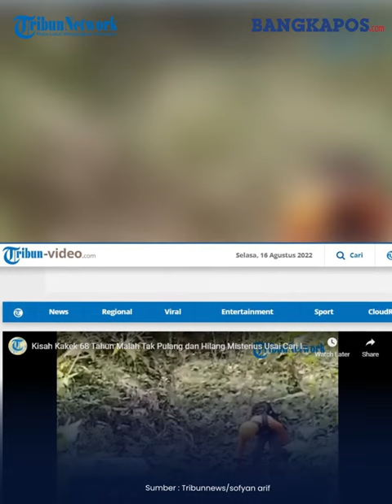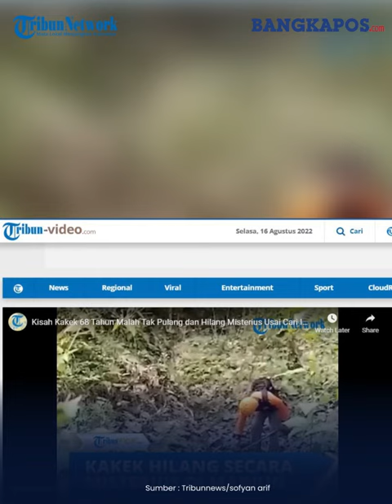Kisah Kakek 68 Tahun Malah Tak Pulang dan Hilang Misterius Usai Cari Istrinya, Istri Gantian Panik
Seorang kakek tak kunjung kembali ke rumah setelah pamit mencari istrinya ke sawah .

Sang istri yang dicari justru sudah kembali ke rumah dan panik suaminya tak ada.

Kakek yang tinggal di Desa Mruwak, Kecamatan Dagangan, Kabupaten Madiun itupun dilaporkan hilang misterius di kawasan hutan desa setempat sejak Sabtu (13/8/2022).

Hingga Selasa (16/8/2022) korban, Boimin (68) belum ditemukan.